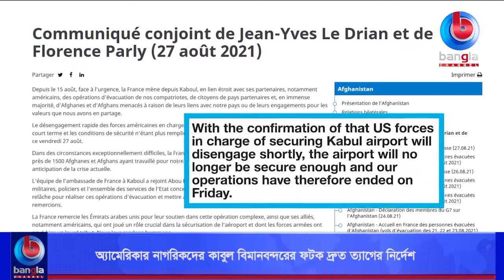অ্যামেরিকার নাগরিকদের কাবুল বিমানবন্দরের ফটক দ্রুত ত্যাগের নির্দেশ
🌟 বিস্তারিত: অ্যামেরিকার নাগরিকদের আফগানিস্তানের রাজধানী কাবুলের হামিদ কারজাই আন্তর্জাতিক বিমানবন্দরের ফটকগুলো দ্রুত ত্যাগের নির্দেশ দিয়েছে ওয়াশিংটন। শুক্রবার কাবুলে অবস্থিত অ্যামেরিকার দূতাবাস থেকে এমন নির্দেশনা জারি করা হয়। এর আগের দিন বিমান বন্দরটির বাইরে বোমা হামলা চালানো হয়। তাতে ব্যাপক হতাহতের ঘটনা ঘটে।

🌟  যোগাযোগের ঠিকানা:
Bangla Channel